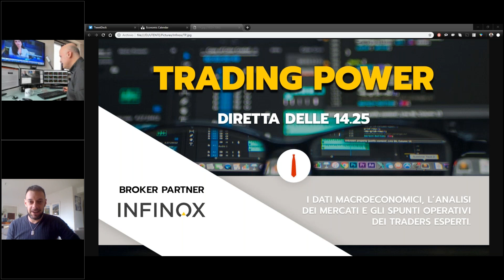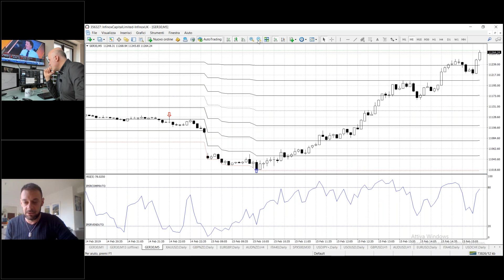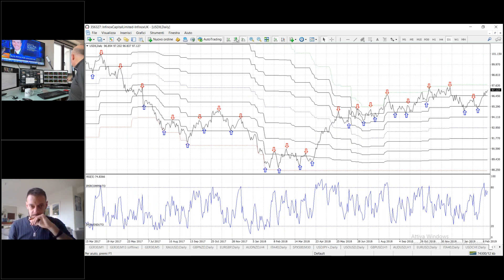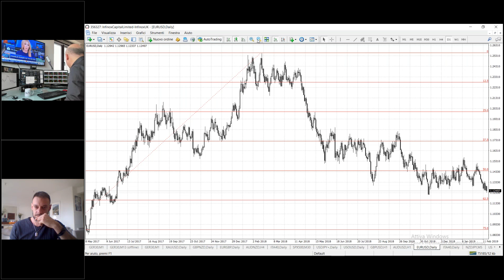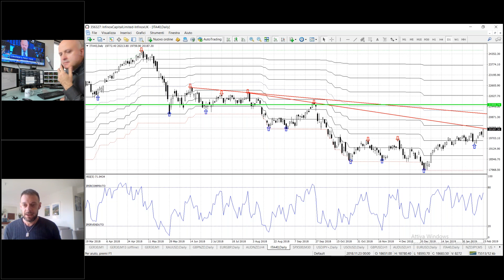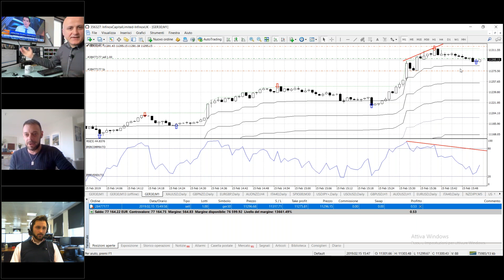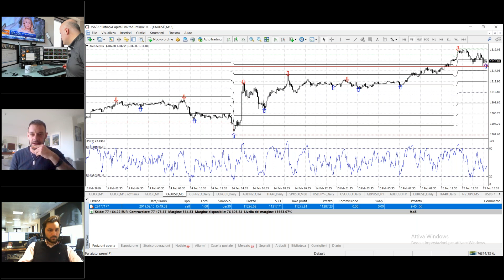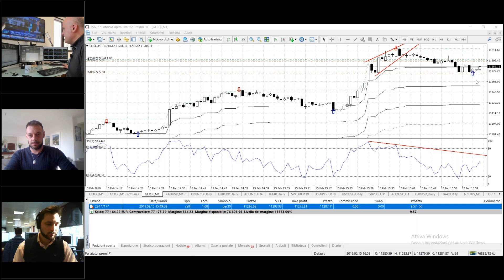💪 TRADING POWER! Analisi e spunti operativi con Marco Tosoni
*** DA LUNEDI' 4 FEBBRAIO LA DIRETTA TRADING POWER SARA' SOLO SU GOTOWEBINAR! CLICCA QUI PER REGISTRARTI SOLO UNA VOLTA